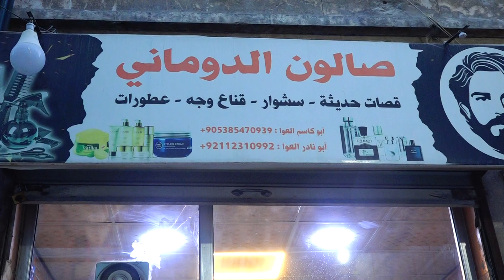حلاق حفل زفاف العريس ضياء الزبديني ابو محمد